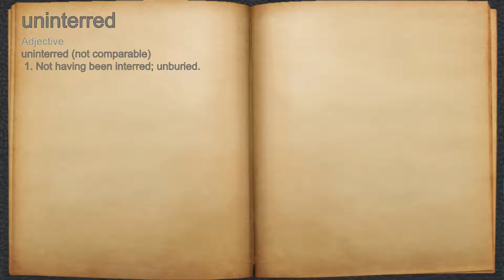What does uninterred mean?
A spoken definition of uninterred.

Intro Sound:
Typewriter - Tamskp